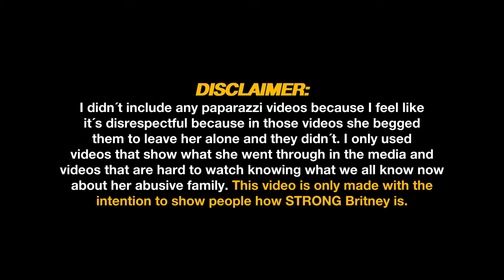Some HARD To Watch Britney Spears Moments